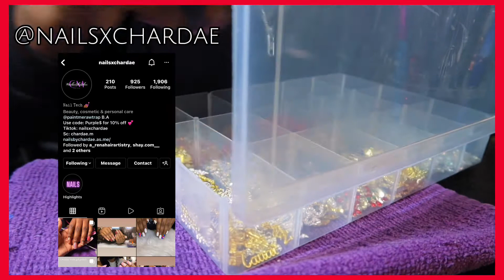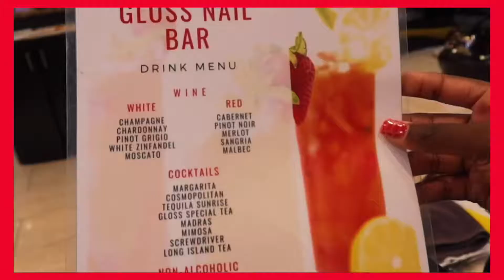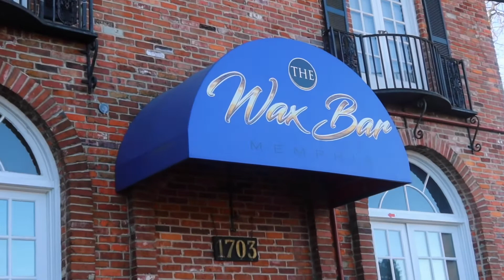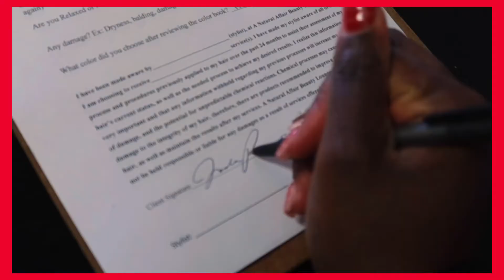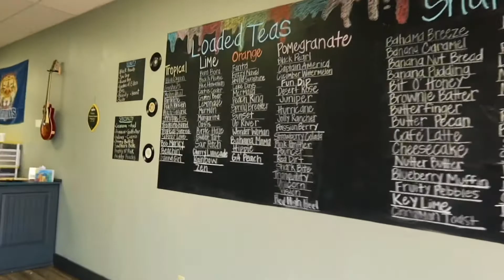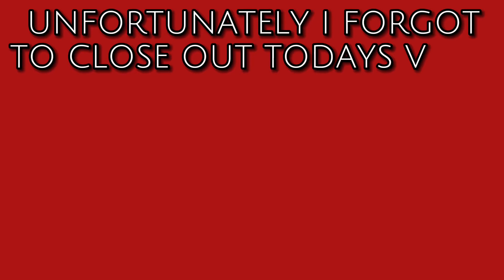COME TO MY APPOINTMENTS WITH ME! NAILS, EYEBROW WAXING , HAIR, PEDI & MORE | JADA LIN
Welcome back to another "Come to my appointments with me vlog". You know the norm lol I got my very first "Shortie set" a.k.a SHORT NAILS! (I should've been getting short nails I can way more then before with the longer nails) Went and got an amazing pedicure, wax and I finally got my locs retested after 2 months🤗  OH + I got pulled over 👮🏾‍♀️🚓 anywayssss 😂 I hope you enjoyed this video. And if you didn't receive any flowers today... here you go! 💐🌹💐🌹💐🌹
                                      LOVE YOU ALL XOXOXOXOXO - Jada Lin

♡ABOUT
Jada (Lin is my middle name)
Youngstown, Ohio

♡SOCIALS
SC: eight2499

♡ FILM
Canon G7X Mark lll
iMOVIE & Capcut

Goal: 3K